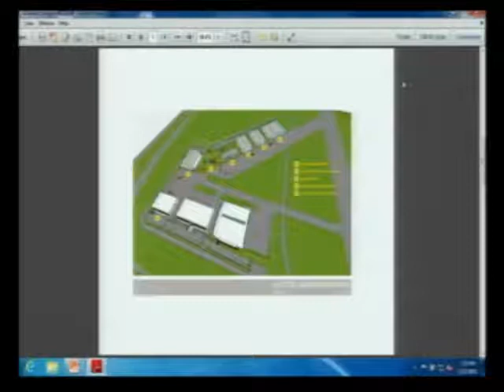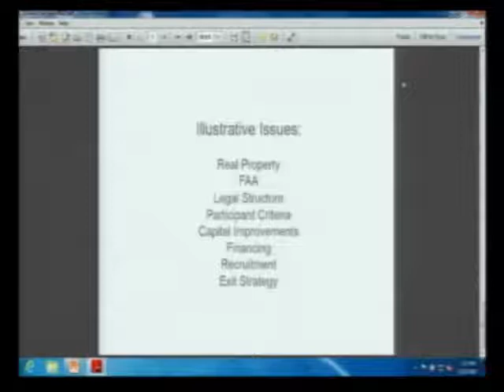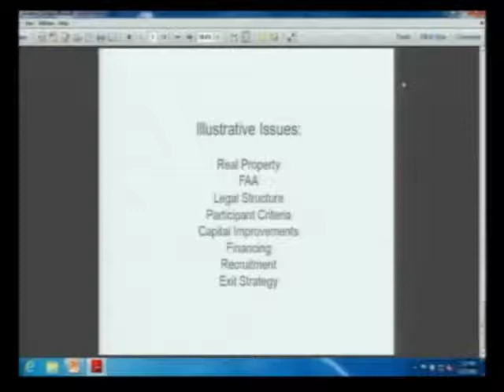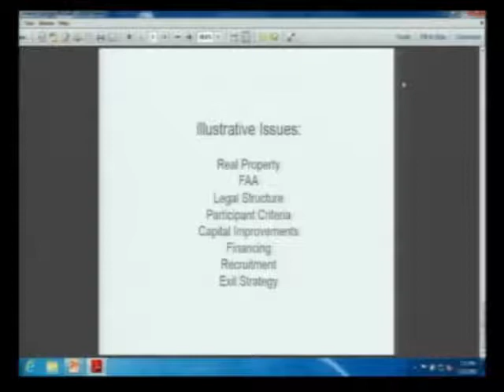2015-06 Historic Flight Foundation Presentation to Mukilteo City Council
Figured some would be interested in this video about the future of the world-class Historic Flight Foundation!